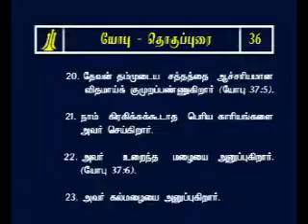Tamil Study Bible Job Chapter -36